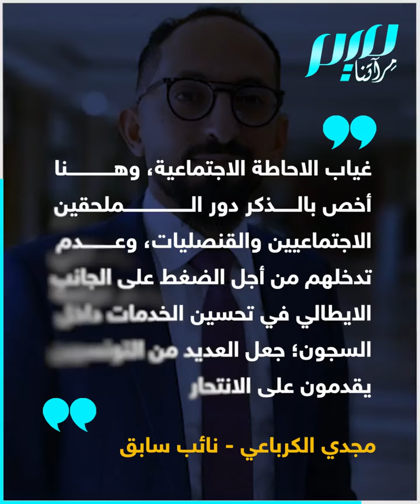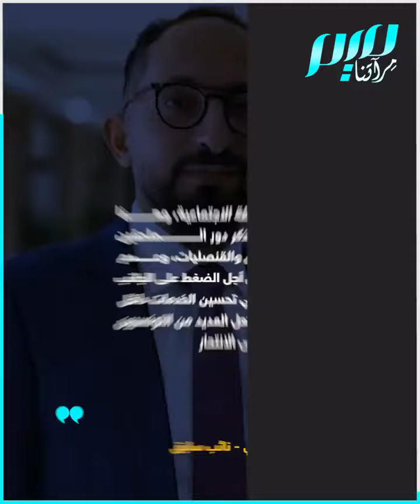سجين تونسي آخر ينتـ.ـحر في سجون إيطاليا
"عدم تدخل الملحقين التابعين لنظام قيس_سعيد من أجل الضغط على الجانب الايطالي في تحسين الخدمات داخل السجون جعل العديد من التونسيين يقدمون على الانتـ.ـحار".. تسجيل ثاني حالة انتـ.ـحار لتونسي في السجون الإيطالية خلال شهرين!